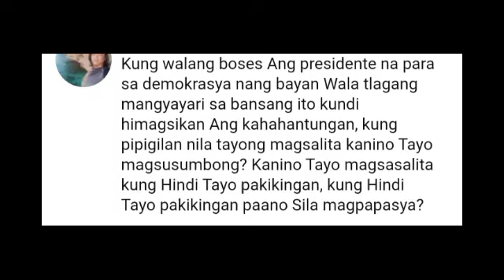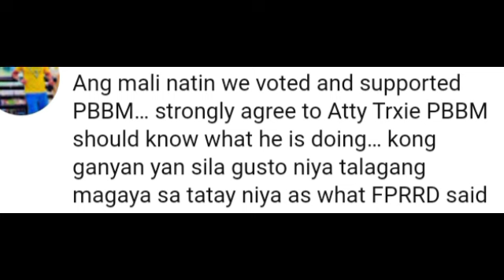WALA NANG KAWALA! ATTY TRIXIE KINASTIGO SI KUTING! "LESS TRAVEL MORE SERVICE!" ANI ATTY TRIXIE!